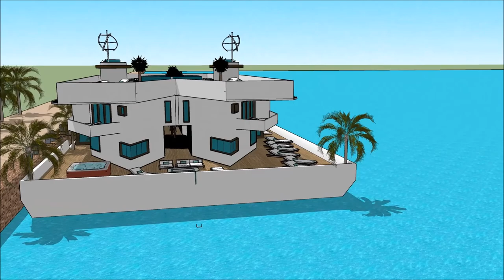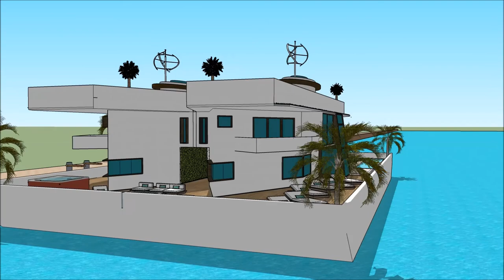arkkitehti insinööri Venevaja talo 3d malli Talo urban sketchup finlandia arkkitehtuuri kelluva talo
The floating house villa houseboatzania launching an innovative high-end luxury yacht floating house villa mansion home design potentially as a display of exhibition of the arkkitehti insinööri Venevaja talo 3d malli Talo urban sketchup finlandia arkkitehtuuri kelluva talo.

The collection of the Floating house villa houseboatzania concept of arkkitehti insinööri Venevaja talo 3d malli Talo urban sketchup finlandia arkkitehtuuri kelluva talo consists of high luxury and architectural art pieces in minimalism combined with living on the waterfront of the harbour.

The floating house villa mansion yacht design has the basis to sustain living with high standards and contemporary structural design - arkkitehti insinööri Venevaja talo 3d malli Talo urban sketchup finlandia arkkitehtuuri kelluva talo with numerous of prospects for excessive living and celebrating the desire of life worldwide: